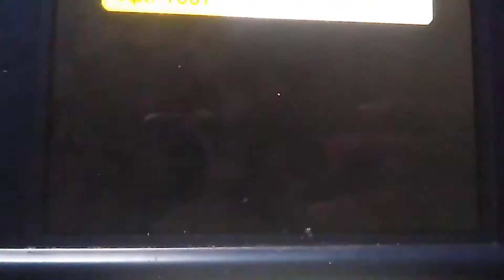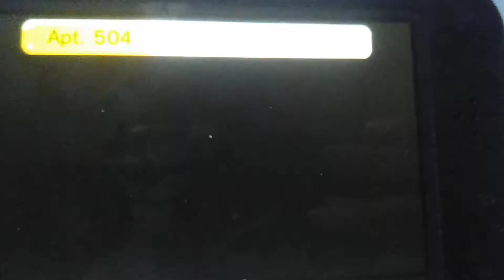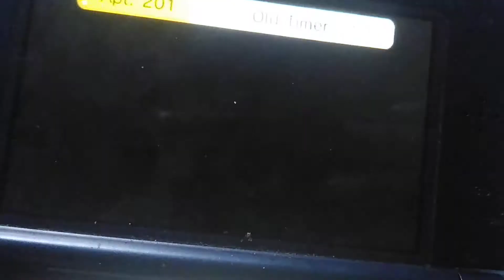Playing More Tomodachi Life